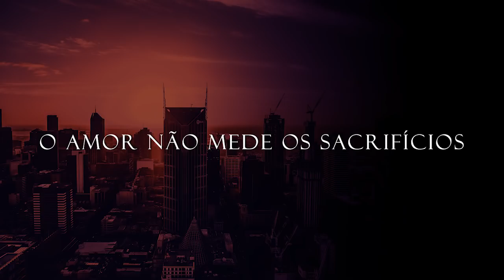Frei Gilson | Direção Espiritual - #33 - O amor não mede os sacrifícios